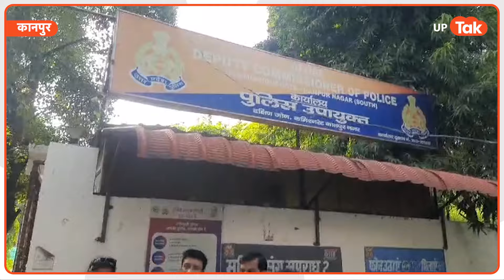Kanpur Fraud Case Update: कानपुर के लोगों के साथ हो गया बड़ा गोलमाल, अब पछता रहे हैं!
कानपुर में एक दंपत्ति ने लोगों को जवानी का झांसा देकर गोलमाल कर दिया. अब लोग पछता रहे हैं और बता रहे हैं कि कैसे फंसे वो इस जाल में. देखिए ये वीडियो